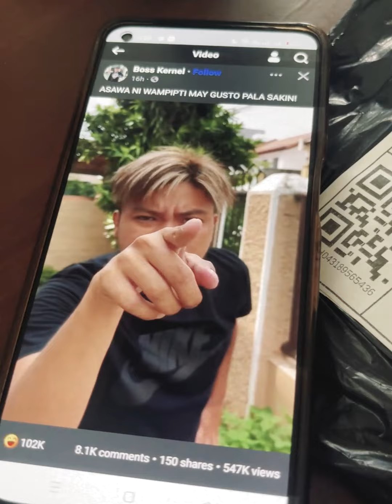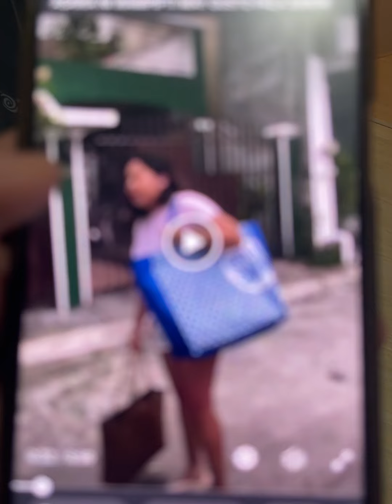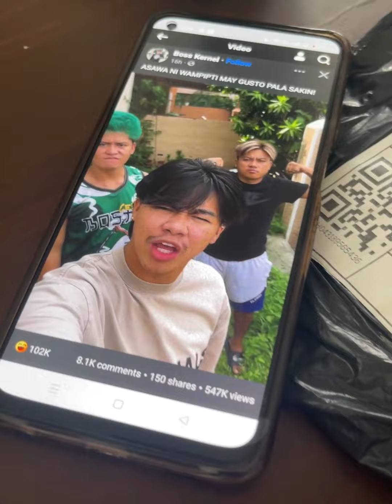COLLATERAL NI KERNEL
ANG MGA VIDEO SA CHANNEL NA ITO AY HINDI ANGKOP PARA SA MGA BATA.